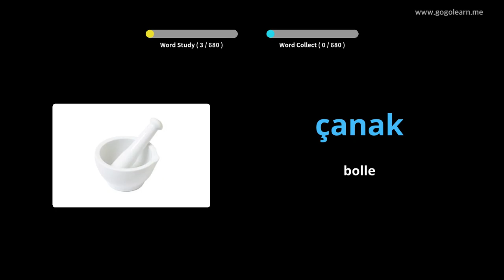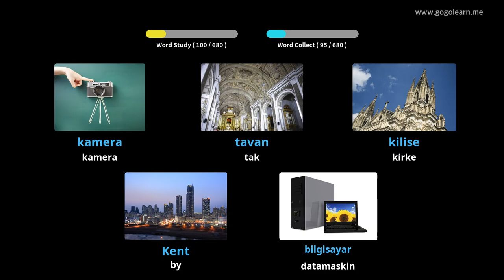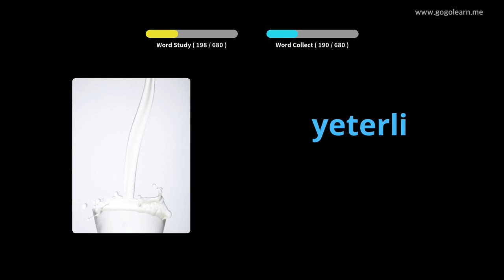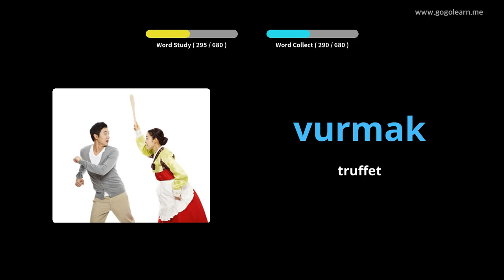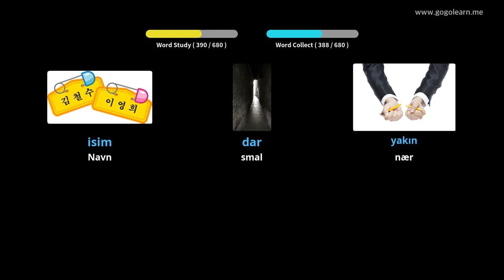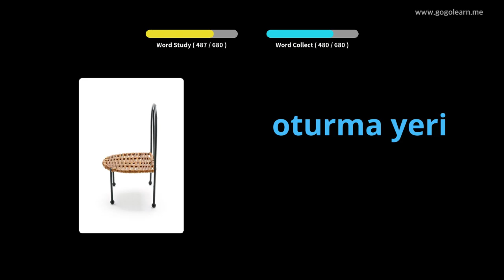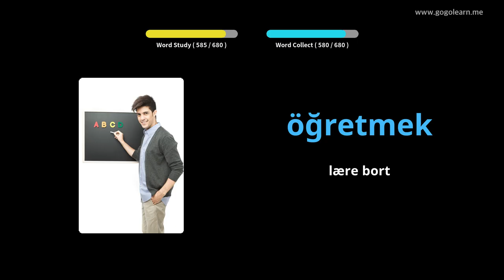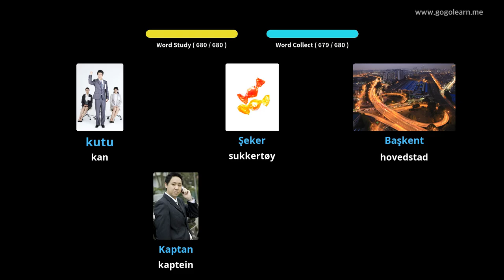Lære Turkish Gjennom Bilder |Turkish Vokabular Student | Golearn